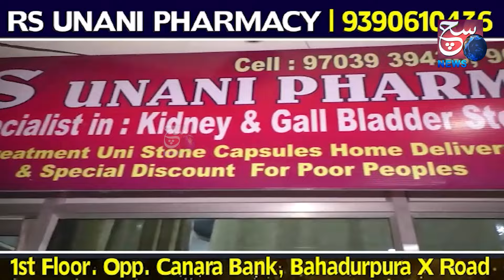BJP's TG President G.Kishan Reddy takes oath as a Union Cabinet Minister in Rashtrapati Bhavan